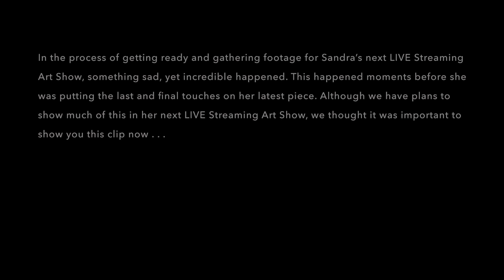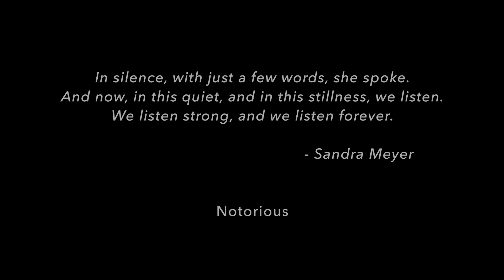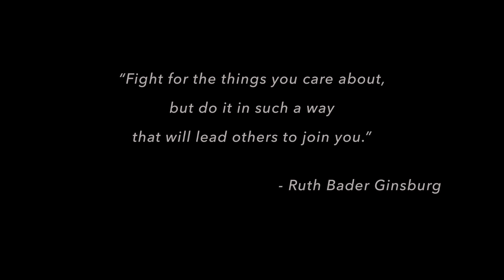Notorious. A special clip from Sandra Meyer LIVE Streaming Art Show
In the process of getting ready and gathering footage for Sandra’s next LIVE Streaming Art Show, something sad, yet incredible happened. This happened moments before she was putting the last and final touches on her latest piece. Although we have plans to show much of this in her next LIVE Streaming Art Show, we thought it was important to show you this clip now . . .